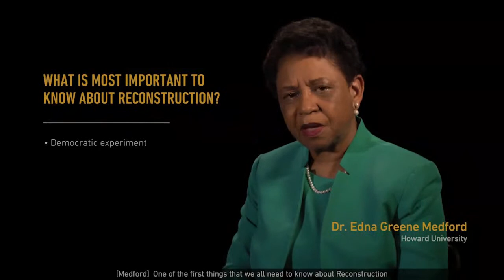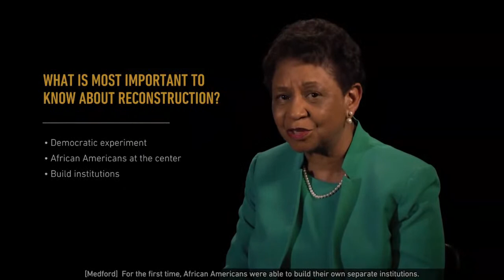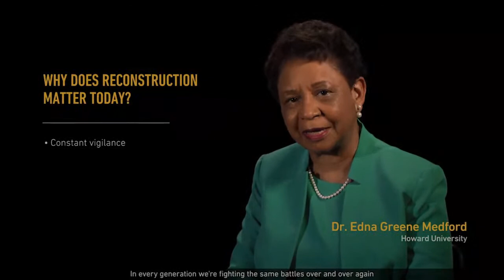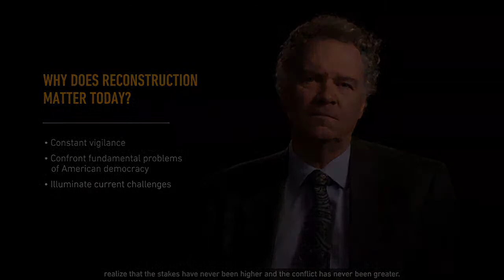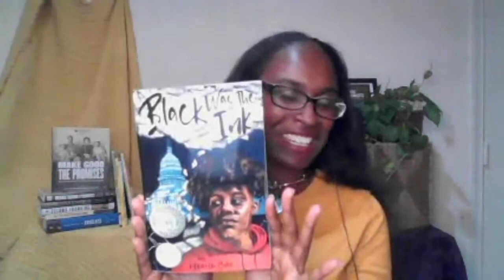Teaching the Unvarnished Truth: Reconstruction and Its Legacies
Featuring: Jesse Hagopian (Zinn Education Project), Jeremy Nesoff (Facing History & Ourselves), Kurt Russell (2022 National Teacher of the Year) and Dr. Kidada Williams (historian, author, and host of Seizing Freedom podcast) with hosts Paul Gardullo and Candra Flanagan

Join the National Museum of African American History and Culture for a stimulating discussion about the importance of teaching the history of Reconstruction in the U.S. The panel will explore how and why this era is critical to understanding the U.S. then and now. During the conversation, panelists will discuss how organizations are working to re-shape the narrative as well as share ideas and resources to support classroom educators to consider how this important era can help students compare and interpret many of the current questions of society.